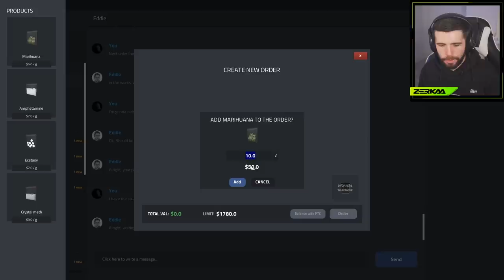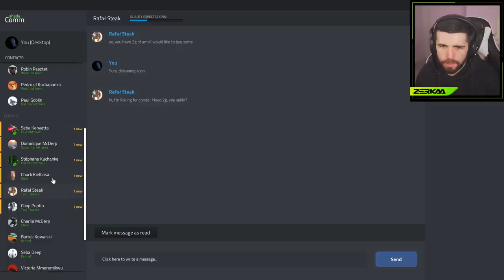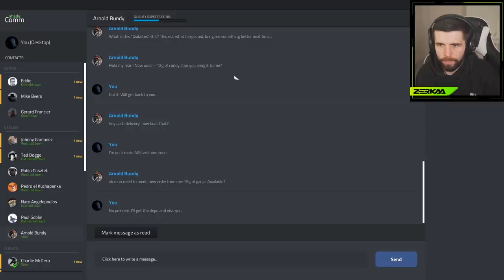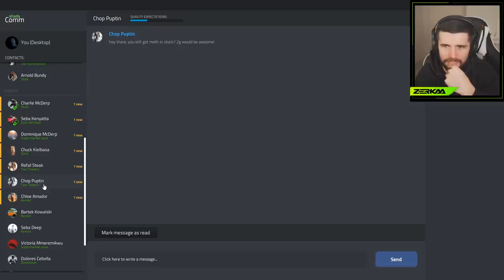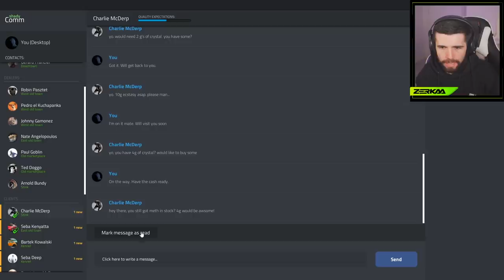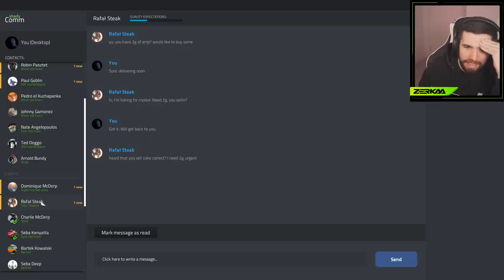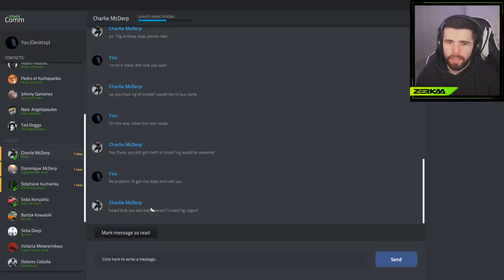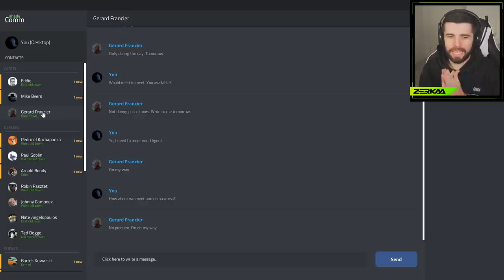UNLOCKING A Brand NEW DRUG! (Drug Dealer Simulator #8)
🎮: GAME: Drug Dealer Simulator

Artists: Shystie feat. Jme & Double S
Producer: Elicit